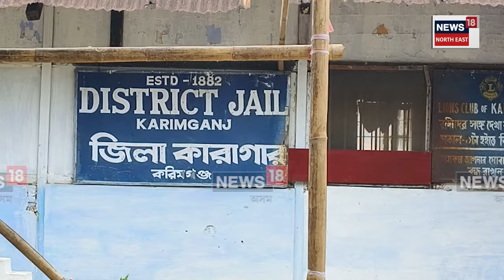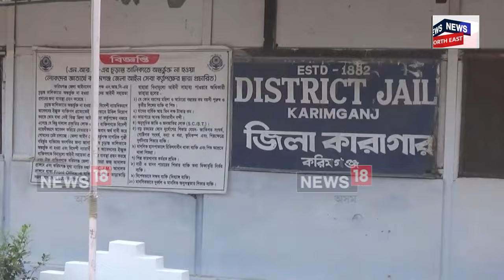Karimganj জিলা কাৰাগাৰৰ জৰাজীৰ্ণ অৱস্থা, চলে ড্ৰাগছৰ বেহা! কয়দীৰ সংখ্যাও অধিক ক্ষমতাতকৈ N18V